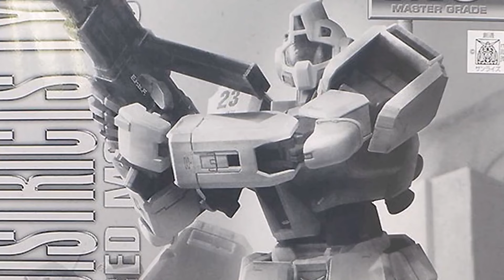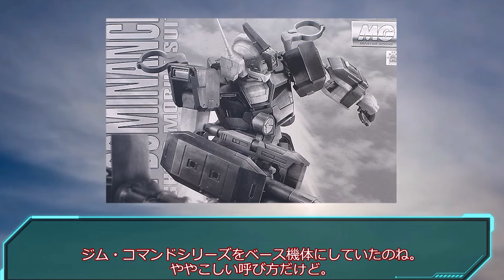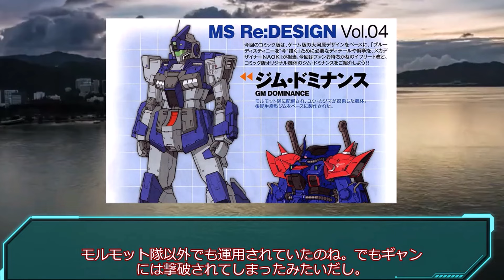【こいつ、最後まで戦ってやがる！】死して、尚、ガッツポーズをしていた機体「ジム寒冷地仕様の系譜」3選を解説【機動戦士ガンダム】【ガンダム解説】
今回は、機動戦士ガンダムに登場する、ジム寒冷地仕様とその系譜の機体についての解説になります。
【ネオ・ガンダム】歴史上、最後のアナハイム・ガンダム。全てにおいてF91を凌駕する性能！アナハイムの歴史的傑作機ネオ・ガンダム1号機・2号機を解説【機動戦士ガンダム】【ガンダム解説】

使用音声 VOICEVOX 青山流星・壮太・四国めたん・雀松朱司・Nemo

このチャンネルでは、アニメ、映画、漫画、小説、書籍、番組、ゲームなど様々なメディアから得た知識を基に、解説動画を作成しています。著作物を複製や改変しないように注意を払い、制作関係者の方々への尊敬と感謝の気持ちを込めて、作品の魅力を広く伝えることを目指しております。万が一、何か問題があれば、大変お手数ですが以下の方法でご連絡いただければと思います。

こちらまでDMお願い致します。ガンダム
今回は、機動戦士ガンダムに登場する、Zガンダムの簡易可変機体、リガズィについての解説になります。
【ガンダムMk Ⅱのその後】史上稀に見る数奇な運命を辿った機体、消えた1号機と2号機の行方とは・・・【機動戦士Zガンダム】【ガンダム解説】

こちらまでDMお願い致します。